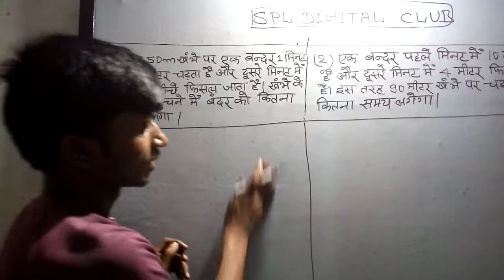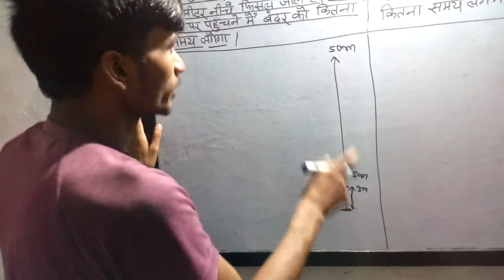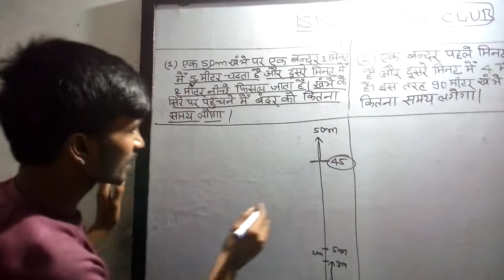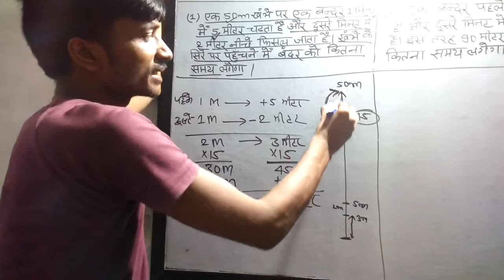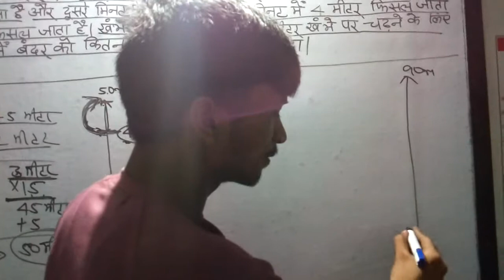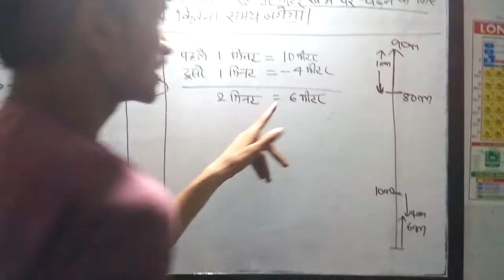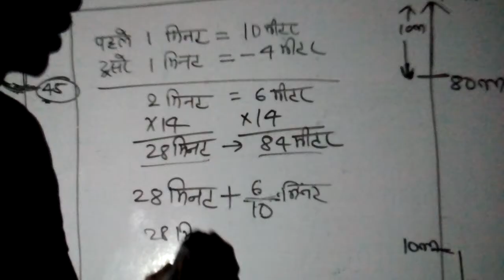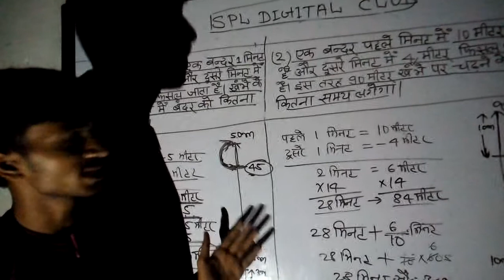math and reasoning monkey slip related question